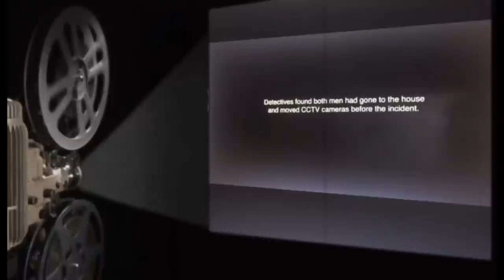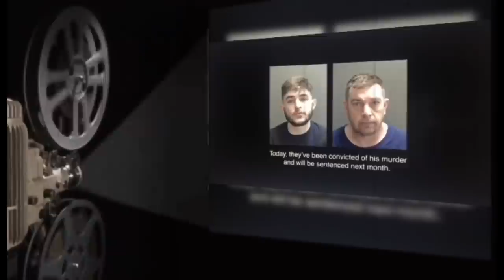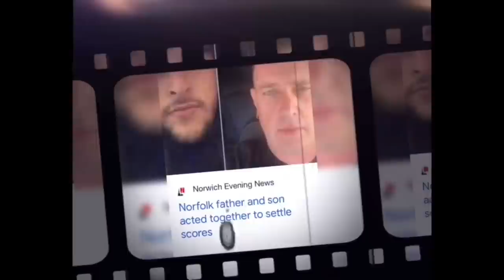Father & Son K*ll Mums New Boyfriend After Finding Him Hiding Inside Bedroom Cupboard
A father and son have been found guilty of murder and jailed after the former found his wife's new partner hiding in a wardrobe.

Wayne Peckham, 49, and Riley Peckham, 23, acted “like a pack of animals” after finding and attacking 39-year-old Matthew Rodwell.